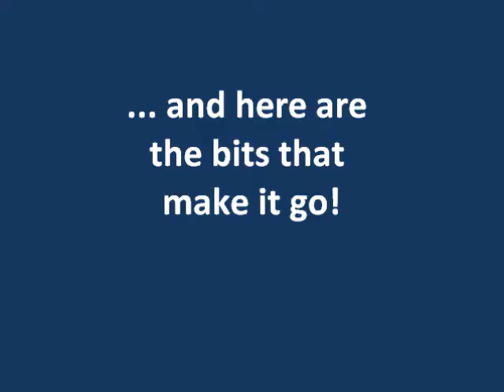IR Whiteboard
IR Whiteboard demonstration ad Dev8D 2010.